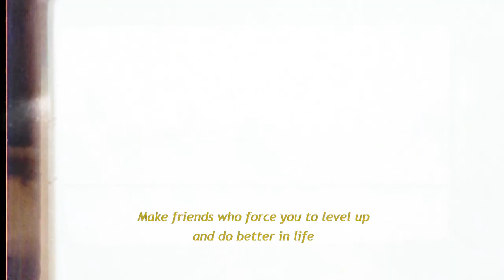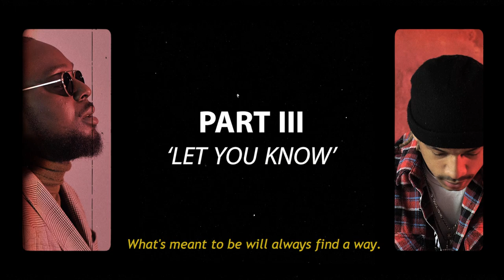Young B -Charismatic Trilogy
CHARISMATIC TRILOGY ( Part 1 ) "WHY"
                                             (Part 2 ) "106"
                                             (Part 3 ) "Let You Know"

Prod. By Buckroll